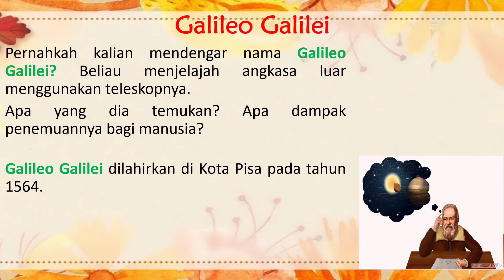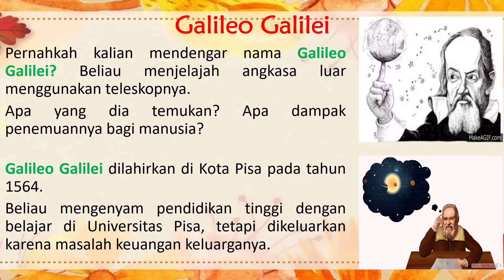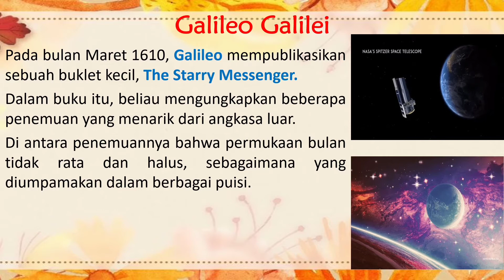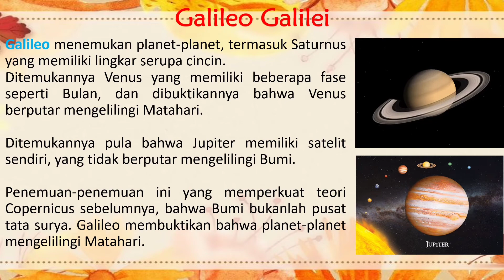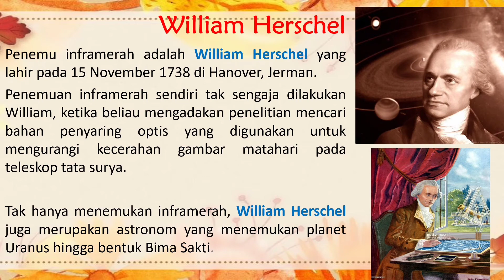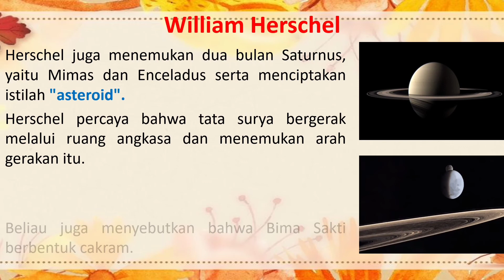Tokoh Penjelajah Angkasa Luar (Kelas VI Tema 9 Subtema 3)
Deskripsi:
Video Pembelajaran ini memuat materi tentang Tokoh Penjelajah Angkasa Luar. Ini adalah materi pelajaran Kelas VI Tema 9 Subtema 3.

Intro
Video Link: https//YouTube/CZbq2c4p0cs